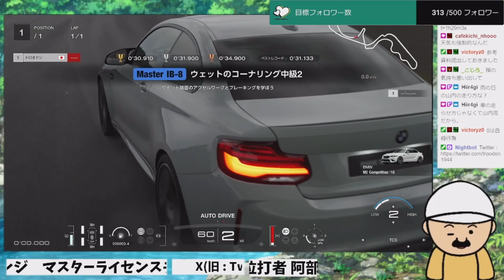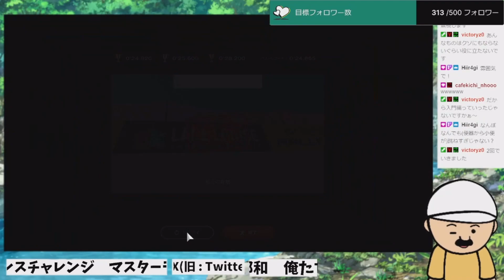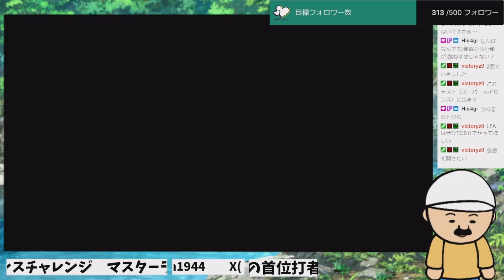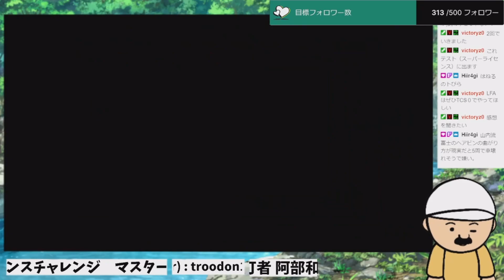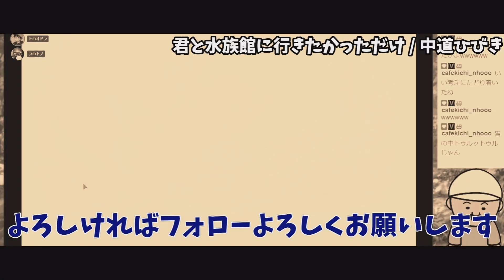【GT7】地獄の国際B級、気合でクリア